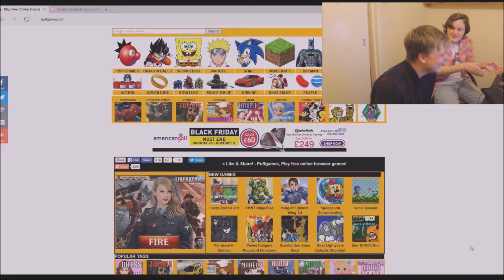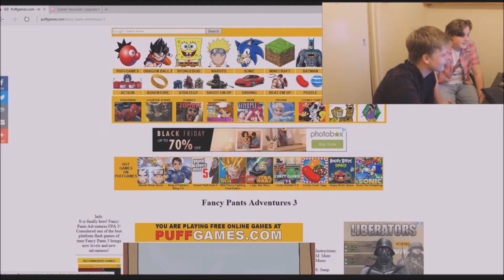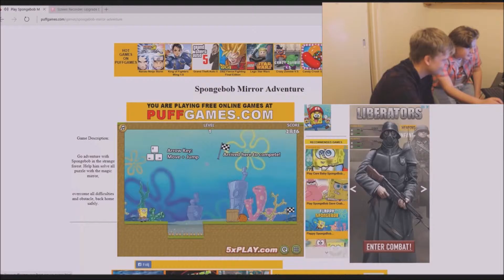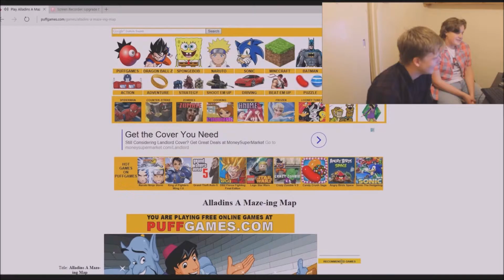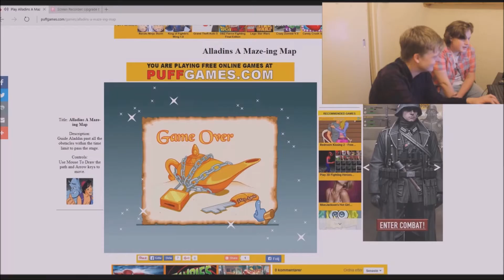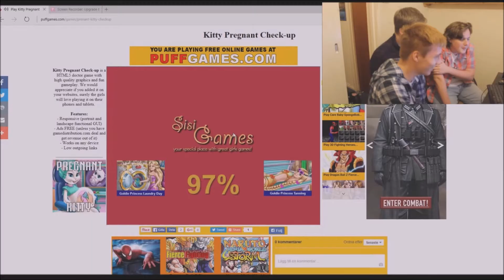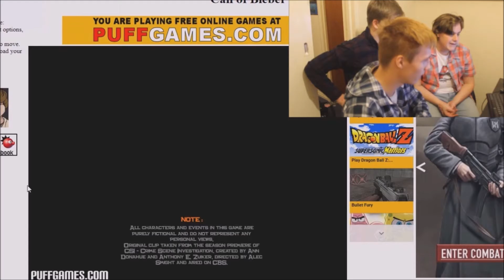Playing Puff Games